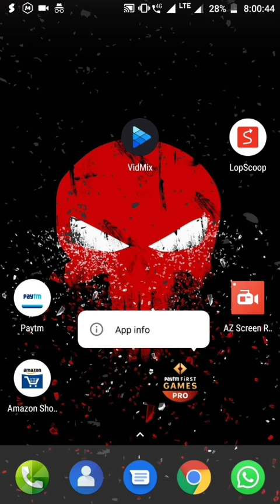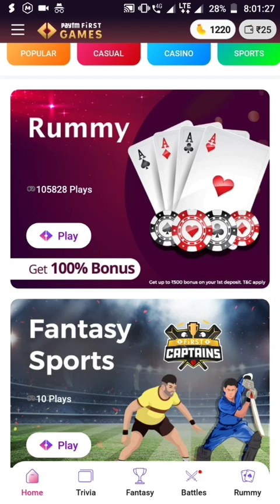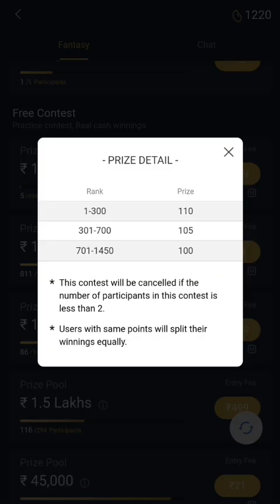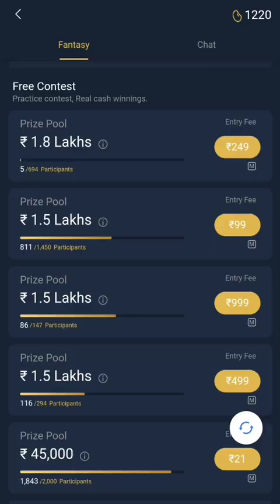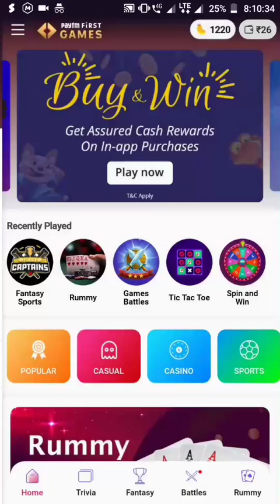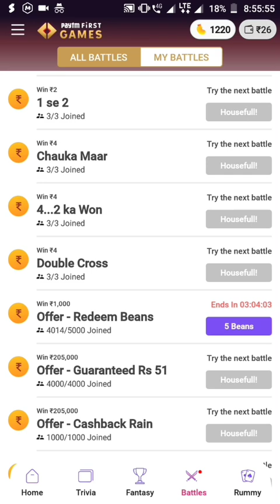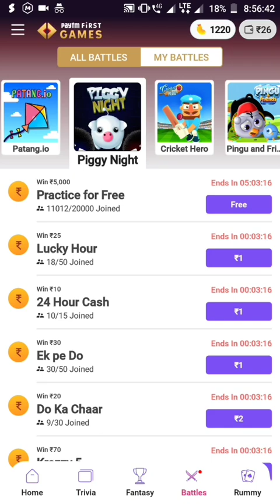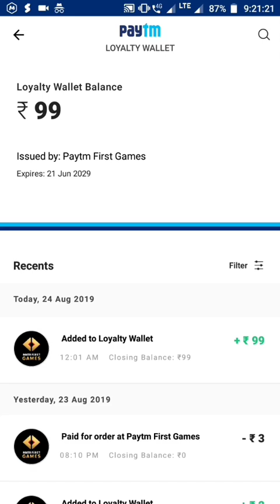Paytm loot!! Unlimited trick! Paytm first game loot!! Per number 100 ! Live proof!![over Now]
Unlimited paytm cash+ unlimited trick

1 Number = 100
10 Number = 1000

Update- Rs 50 per Number

Update - Now it's over